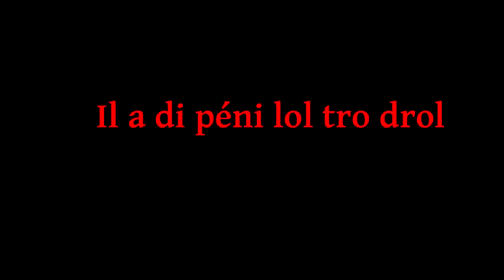LA BROSPHERE - L'AUSTRALIE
Salut jeune Padawan ! Voilà la première vidéo de La BroSphère sur l'Australie, j'espère que celle-ci te plaira, n'hésite pas à liker et à partager la vidéo, vive les Kangourous et les Wombats et que la force soit avec toi !